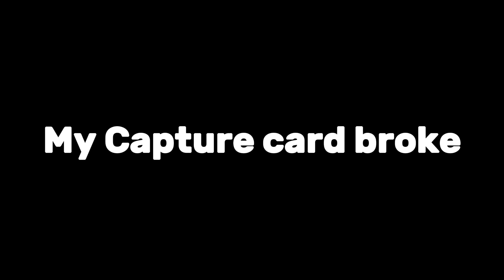Fortnite's New IRON MAN Update!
YOU CAN FLY NOW!?

(That's all I use 😬)